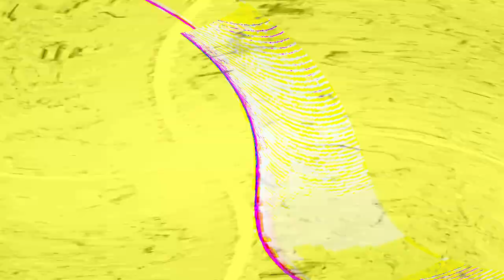[EPILEPSY WARNING] Movie 24 05 03 06h11m34s